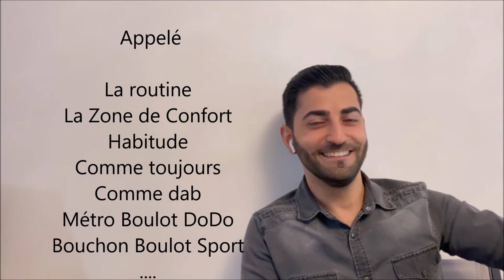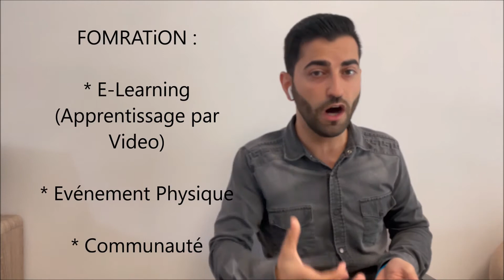QLRR Arnaque ? Avis sur Cédric Annicette Quitter la Rat Race indépendance financière immobilier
Je vous conseille de regarder la vidéos jusqu'à la fin pour avoir le bonus et les pépites